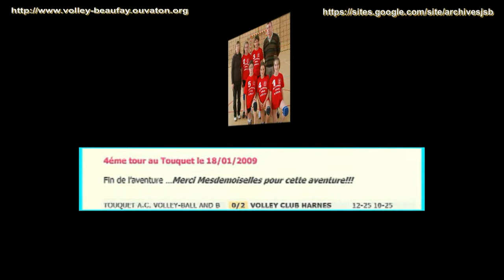diaporama coupe de france Benjamines.mp4